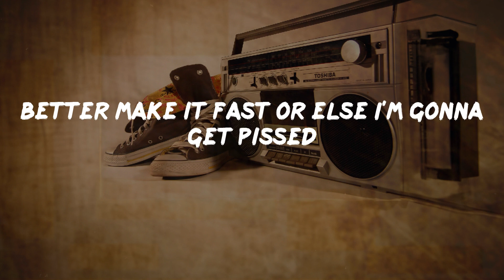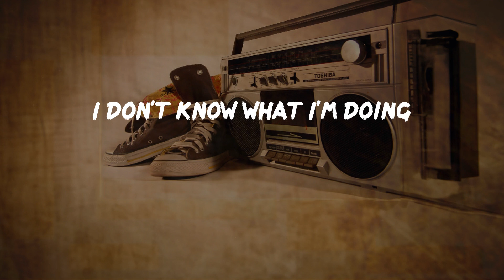Salt-N-Pepa - Push It (Lyrics) | HipHop Old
Push It Lyrics:
Ah, push it
Ah, push it
(Hit it)
Ooh, baby, baby
Baby, baby
Ooh, baby, baby
Baby, baby (get up on this)
Ah, push it
Ah, push it
Ah, push it (get up on this)
Ah, push it
(Get up on this)
Ow baby
Salt and Pepa's here
Salt, Salt, Salt, Salt and Pepa's here
Salt and Pepa's, Salt and Pepa's , Salt and Pepa's here
Salt, Salt, Salt
Now wait a minute, y'all
This dance ain't for everybody
Only the sexy people
So all you fly mothers
Get on out there and dance
Dance, I said!
Salt and Pepa's here, and we're in effect
Want you to push it, babe
Coolin' by day then at night working up a sweat
Come on girls, let's go show the guys that we know
How to become number one in a hot party show
Now push it
Ah, push it
Push it good
Ah, push it
Push it real good
Ah, push it
Push it good
Ah, push it
P-push it real good
Push it good
Ooh, baby, baby
Baby, baby
Ooh, baby, baby
Baby, baby
Push it good
Ah, push it
Ah, push it
Yo, yo, yo, yo, baby-pop
Yeah, you come here, gimme a kiss
Better make it fast or else I'm gonna get pissed
Can't you hear the music's pumpin' hard like I wish you would?
Now push it
Push it good
Push it good
Ah, push it
Get up on this (uh)
Boy, you really got me going
You got me so
I don't know what I'm doing
Ah, push it
Ah, push it
Ah, push it
Ah, push it
Ah, push it
push it, push it-push-it-push it
push it, push it-push-it-push it, push it